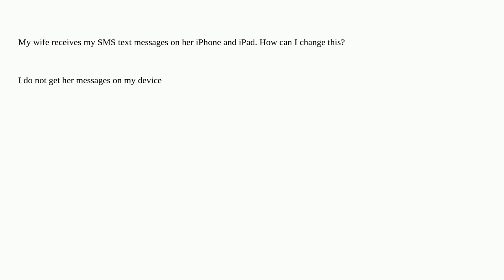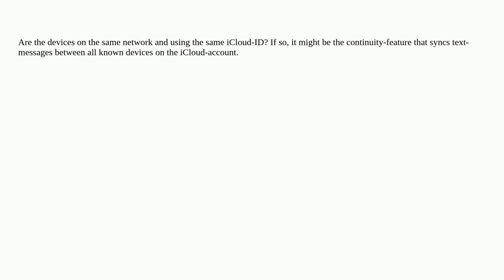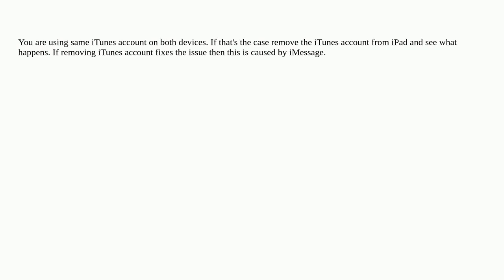Apple: My text messages are received by my wife's iPhone and iPad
My text messages are received by my wife's iPhone and iPad

  messages ios